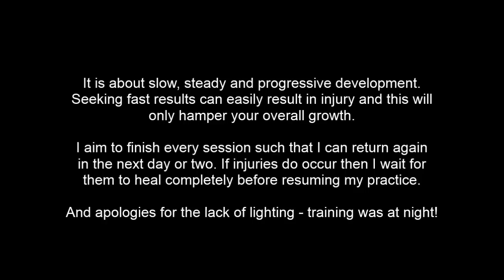Traditional Karate Hand Conditioning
Here are some clips from the dojo that show a sample of my personal hand conditioning regime.

I aim to cover anywhere between 800 to 1000 reps and a full session takes around 40 minutes to complete. If performed on a consistent basis, this I feel is adequate.

Repetition training on hard surfaces is different to power training - you need to be conscious of both the level of force and the changing state of your hands.

It is about slow, steady and progressive development. Seeking fast results can easily result in injury and this will only hamper your overall growth.

I aim to finish every session such that I can return again in the next day or two. If injuries do occur then I wait for them to heal completely before resuming my practice.

And apologies for the lack of lighting - training was at night!

The methods described or demonstrated in this video are potentially dangerous and must not be attempted by anyone unless they are under the close supervision of a suitably qualified and experienced person.

Any persons attempting any of the activities described or demonstrated on this video do so entirely at their own risk.

For more information about Chris and his approach to karate, please